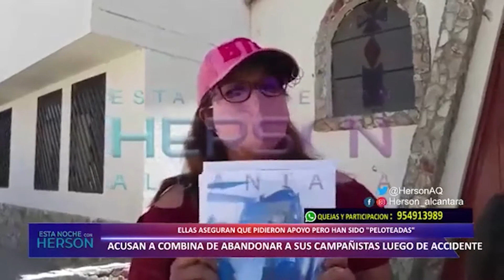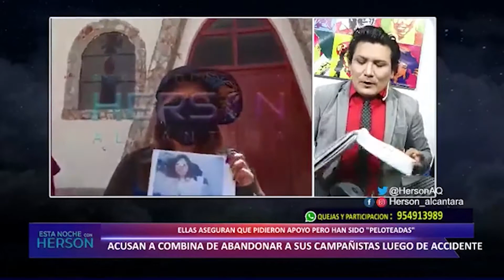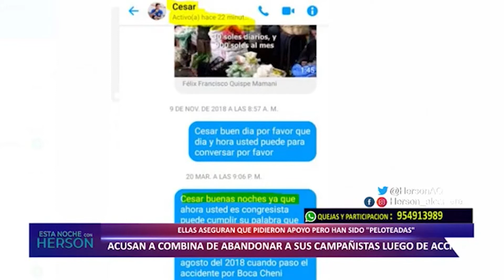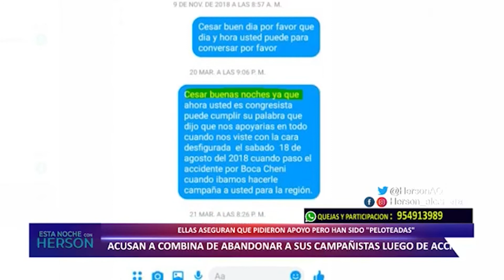Campañistas de congresista Combina lo acusan de abandonarlas pese a situación luego de accidente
Dos señoras aseguran haber contactado con el congresista CesarCombina para reclamarle el apoyo prometido luego que s accidentran cuanoid viajaban hacer su campaña al gobierno regional en el 2018.